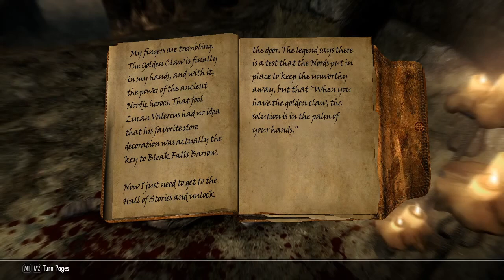Let's Play Skyrim Special Edition, Episode 12: The Bleak of Twilight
Mandy Heartfelt postpones her trip to Whiterun in order to help the residents of Riverwood with their bandit problem, but she does not like where she has to go.

Creation Club Content:
Arcane Accessories
Arcane Archer Pack
Camping (as a material-wise cheaper alternative to having to haul 2 tents)
Forgotten Seasons
Myrewatch
Nordic Jewelry
Pets of Skyrim
Rare Curios
Staff of Hasedoki
Staff of Sheogorath
Sunder and Wraithguard
Survival Mode
Tundra Homestead
Umbra
Wild Horses

Mod List:
Prometheus No Snow Under the Roof
NSUTR_bugfixes
Static Mesh Improvement Mod
Shadowmarks
Book Covers Skyrim
Better Quest Objectives + Patches
True Storms
Magelight Dynamic Shadows
H.A.S.T.E.
Wintersun - Faiths of Skyrim
Ars metallica
Better Loot
Run For Your Lives
Inigo
Immersive Patrols
Waves
Prometheus Beast Skeletons
The Paarthunax Dilema
Daedric Dawnbreaker
Diverse Dragons
Moonlight Tales Special Edition
Diverse Werewolves Collection - Moonlight Tales
Bandoliers
Invincible Dogs
Less God Rays
Less Aggressive Animals
Footprints
Gemling Queen
Survival Mode Patches for Campfire, Cloaks of Skyrim, and Winter is Coming
Ordinator 50 more perk points (to resemble Arcanum: of Steamworks and
Magic Obscura)
Smelters in Riften and Solitude
All Thieves Guild Jobs Concurrently (not gonna be part of the Thieves Guild yet,
but maybe later)
Become a Bard
Wearable Lanterns
Circlets with Hoods
Grimora's Plantigrade Beast Feet
Ice Penguin's World Map
Unlimited Training
Wintersun-BCS Patch
Alternate Start - Live Another Life
Alternate Start - New Beginnings
Starting Spells LAL
Immersive Citizens
Convenient Horses
Unlimited Woodwork and Mining
Followers Can Relax
Dragon Remains
BellyAches HD Dragon Replacer 1.4
HD Better Instruments
Cutting Room Floor
Tamriel Retextured - HD Texture Pack
Morning Fog SSE
Solitude Expansion
Skyrim 3D Trees and Plants
A Fantasy Forest Overhaul for Skyrim 3D Trees
**Simply Stronger Dragons